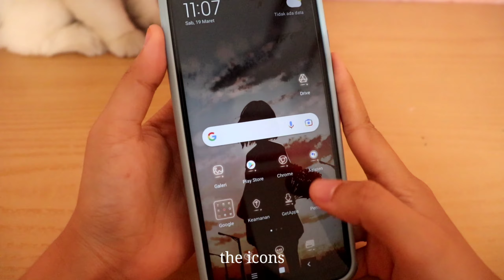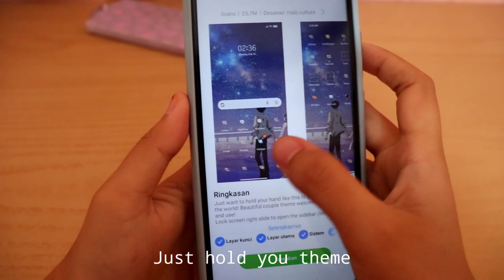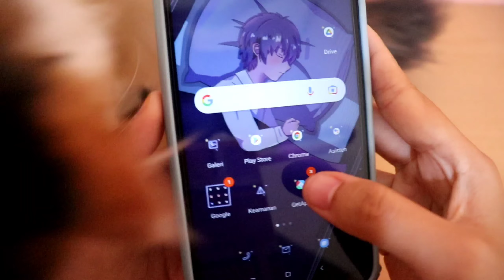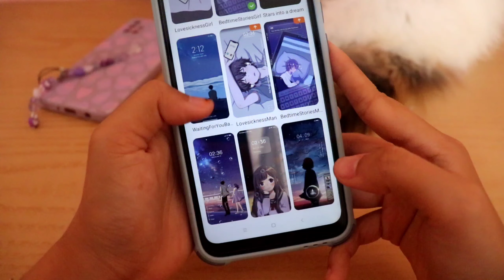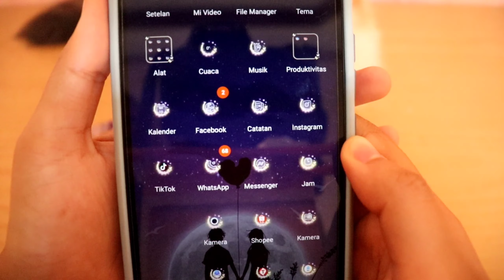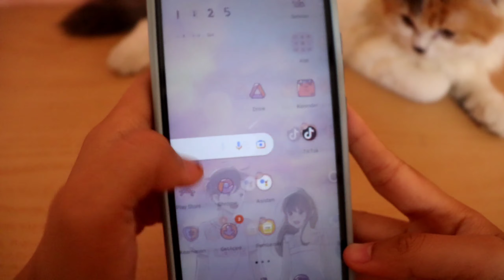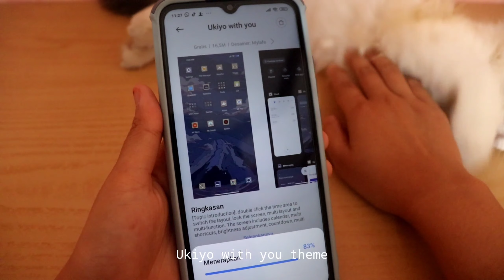Aesthetic ANIME Themes for Redmi Xiaomi 🌃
Hello ~~🌸🌼🌻

🎬Filming, editing
canon 200D , VLLO

🤳phone
REDMI 9A